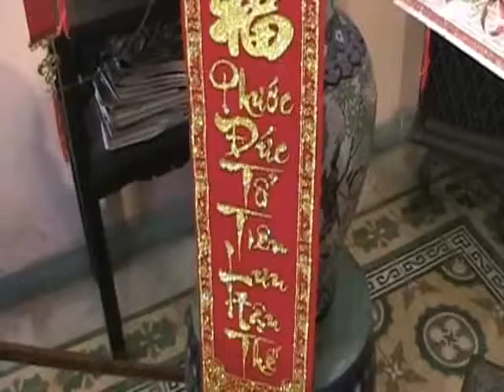canh dan #1.wmv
Moi cac Anh chi em gia dinh Long Hung xem video clip Xuan Canh Dan #1